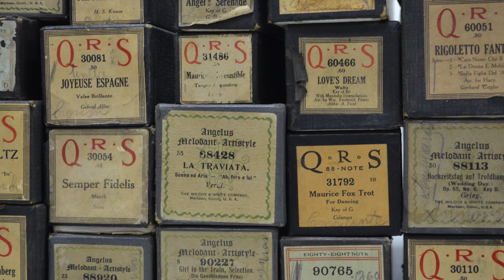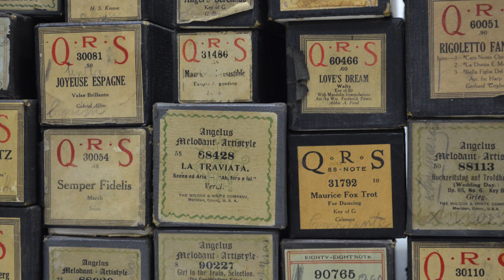El tocadiscos y la pianola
“Linda”, “así nomás”, “corriente”, “bonita”, “regular”...

…una clasificación musical creada por las hermanas carmelitas y plasmada con su puño y letra en los rollos de pianola que hoy descansan en la reserva de bienes culturales esperando un día volver a la pianola que ha dejado de ser tocada por la comunidad.

Estos rollos, junto a decenas de discos de acetato, inundan nuestra imaginación con su sonido durante décadas apagado. Música sacra, pero sobre todo ritmos populares como pasillos, tangos, fox-trots, valses que en otros tiempos quizás las hermanas escucharon durante la recreación, o quien sabe llegaron en su equipaje al ingresar el convento y se silenciaron como evidencia de una vida dejada atrás.

“Son unos recreos muy animados, no vayan a creer que somos unas tristonas” comenta la Hermana Beatriz y, en medio de sus palabras nos imaginamos el tocadiscos encendido en el convento al compás de la zamba “Chola Pura”...